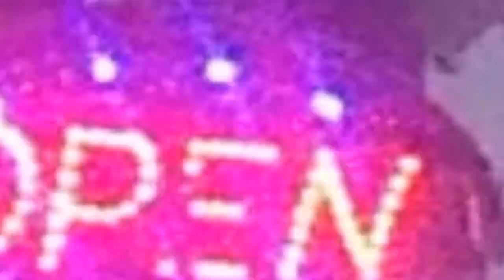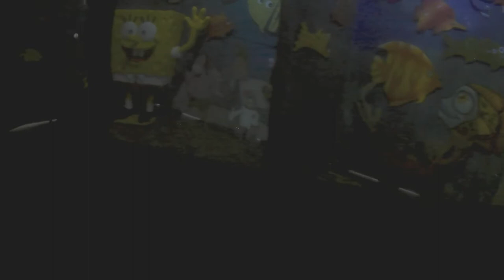LIVIN IN A DREAM WORLD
This ride was created by Pompei Monster Factory The also made the hallween dark ride that i rode in 2019 they do different rides through out the year this is one of them. and it is a pretty dreamy ride i must say.

here is their page

it's in the SIDE LOT Here in st, pete here is the page for that